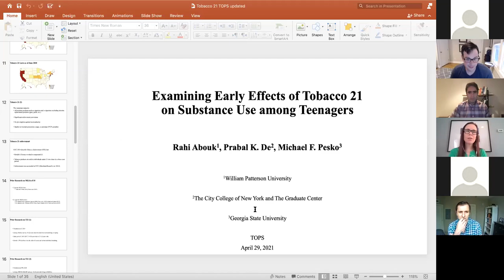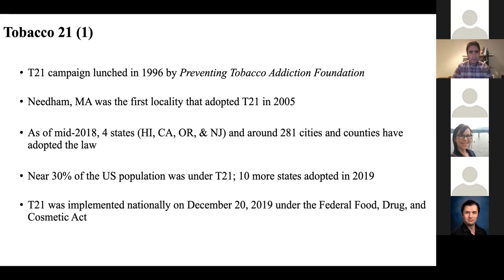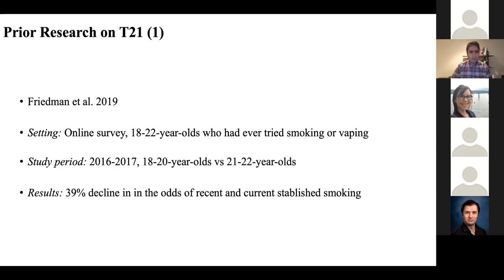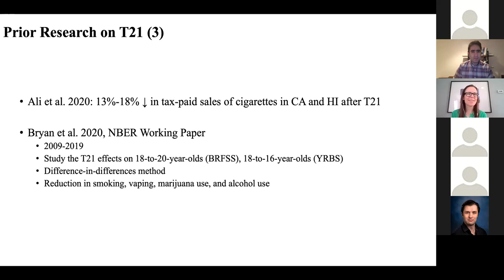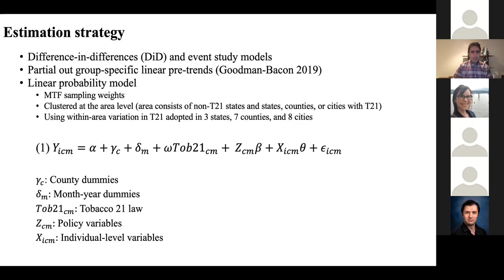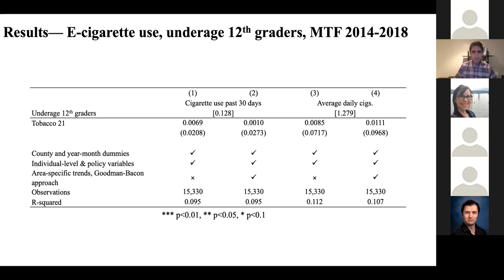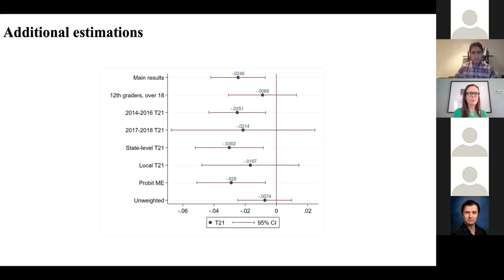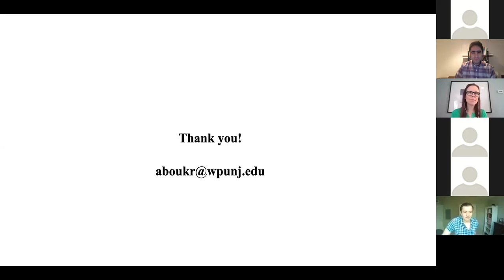Rahi Abouk, "Early Effects of Tobacco 21 on Substance Use among Teenagers" | TOPS #17 | Apr 29, 2021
Rahi Abouk of William Patterson University
"Examining Early Effects of Tobacco 21 on Substance Use among Teenagers"